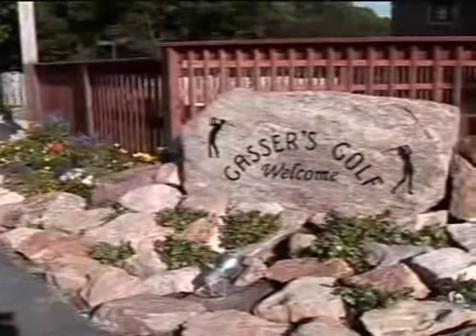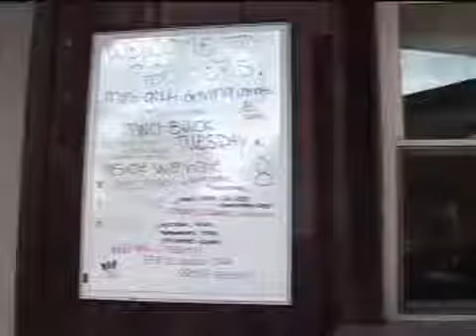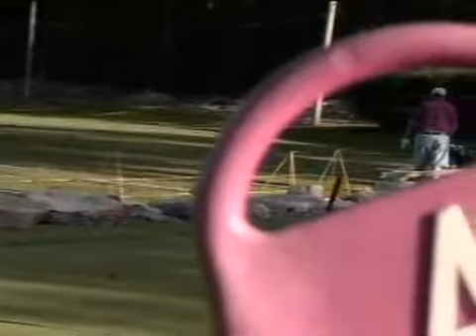Gassers Golf; Jimbo Jam; RHS Band projects 9-1-10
Check out the Gassers mini golf course and driving range. Learn about Jimbo Jam with Jimbo Jam Chair Liz McCauley. Learn about the Reading High School band projects from RHS band director Brian Simpson and Citadel band director Brian Simspon.